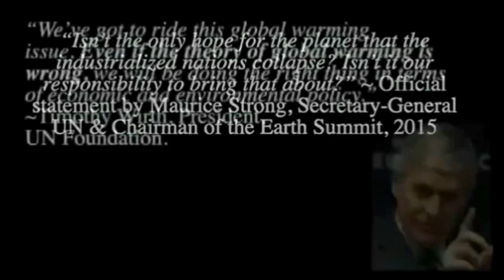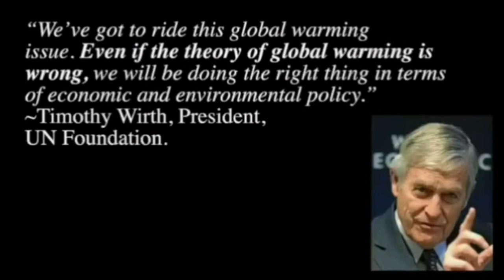Klimaforscher gibt WELT-Moderator kontra: "Haben Sie sich die Frage von FFF diktieren lassen?"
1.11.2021: Prof. Dr. Hans von Storch: Haben Sie sich die Frage von Fridaysforfture diktieren lassen? WELT-Moderator im Panikmodus - das Meer wird steigen und alle Städte werden untergehen!

Klassiker: fridays4future. Mit Luisa Neubauer um die Welt - das Klima retten!